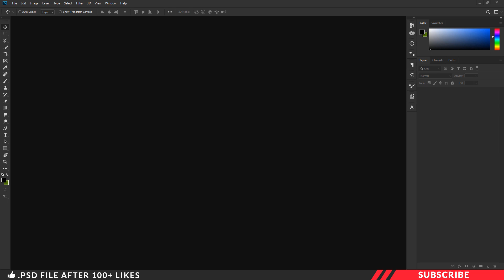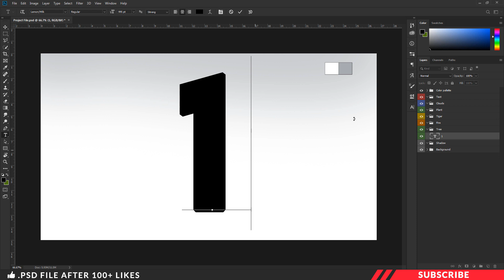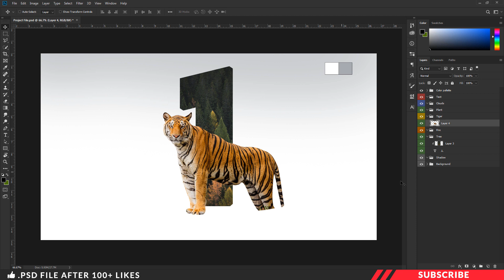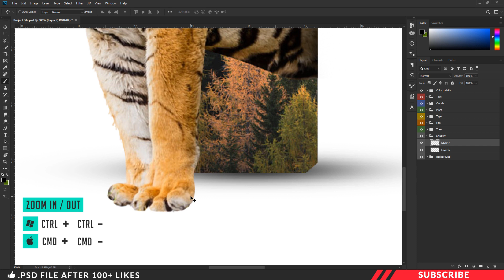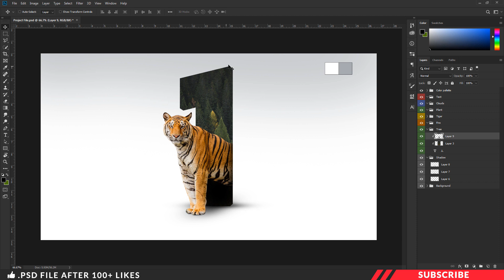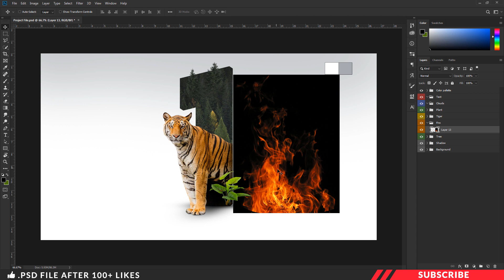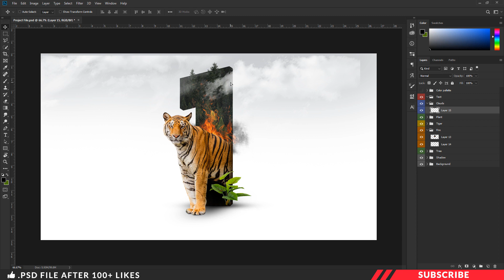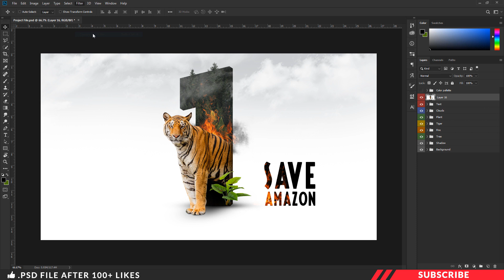Photo Manipulation in Photoshop | Tamil Tutorial | PT50 | Save Amazon | TeamTrees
Photo Manipulation in Photoshop | Tamil Tutorial | PT50 | Save Amazon poster
In this tutorial we are going to learn how to create eye catching Photo Manipulation poster in photoshop

Fully Designed . PSD File INCLUDED
DONE

Model Image Source :

Tree
Fire